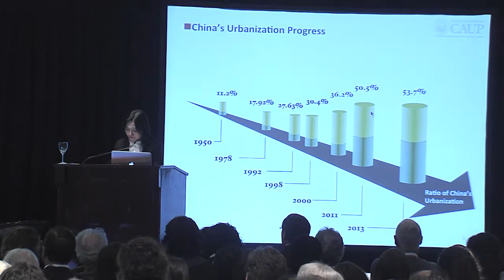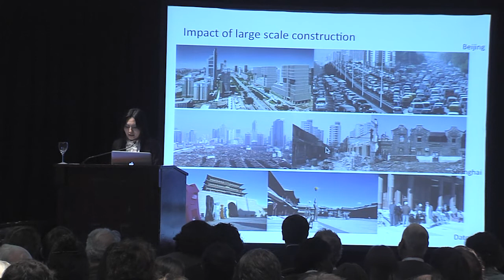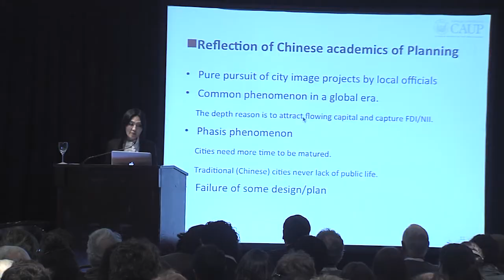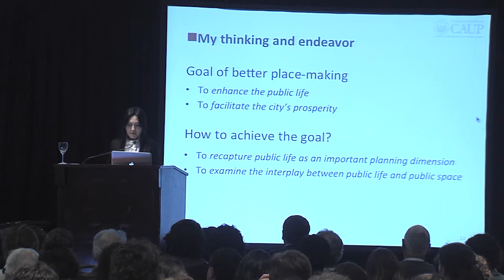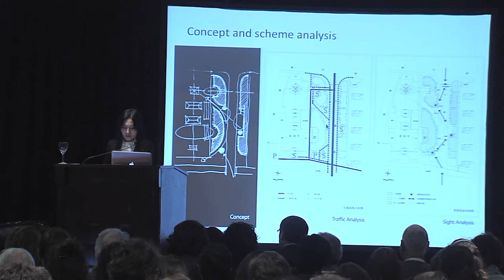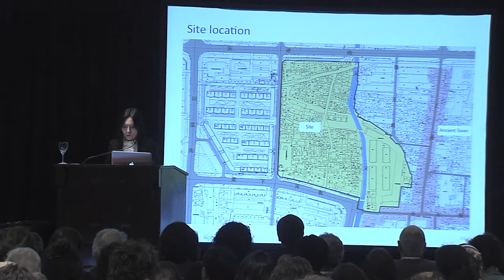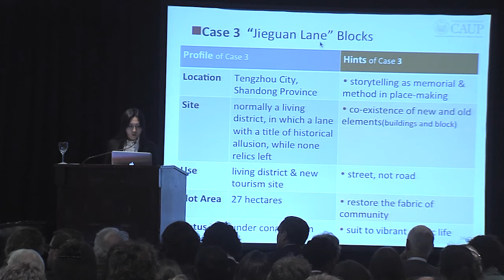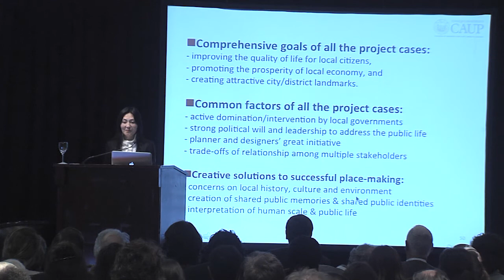Future of Places II 5 Huang Yi